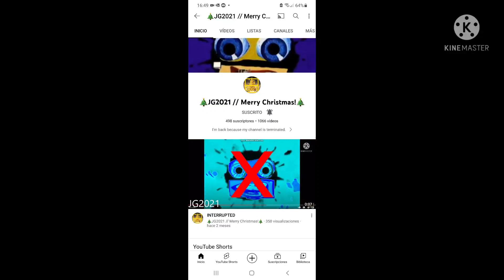Shoutout to JG2021 because we need to help him to get 500 subscribers again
I made another shoutout